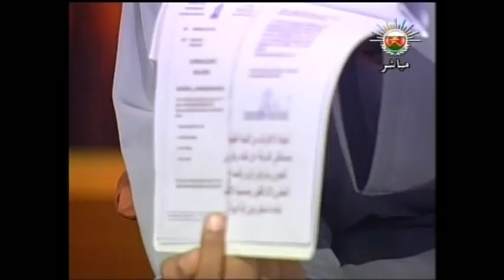م.فارس الحجري-العلاج بالماء الساخن-هنا عمان- 9 من 11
المهندس/فارس الحجري - مؤلف وباحث ومكتشف العلاج بالماء الساخن في لقاء مع خالد الزدجالي ، تلفزيون سلطنة عمان - برنامج "هنا عمان" - ألف كتابين "معجزة وعجائب العلاج بالماء الساخن" و "قيم الحياة السعيدة وأسرارها من أجل حياة أفضل- نظريات"